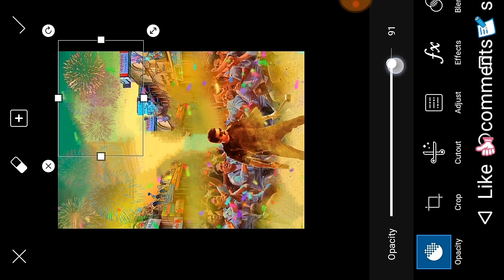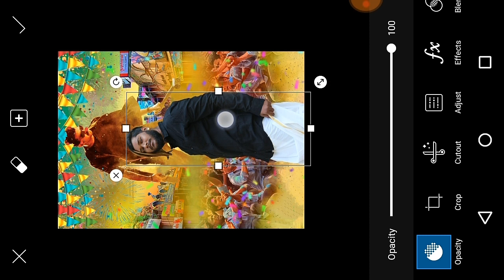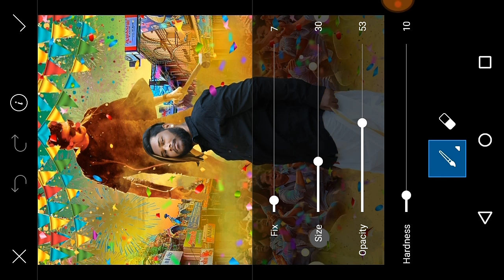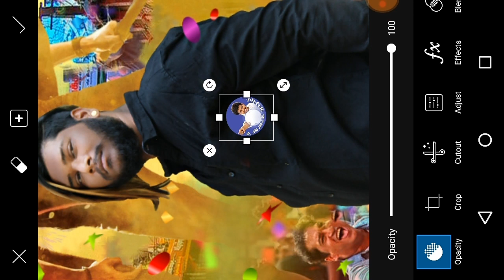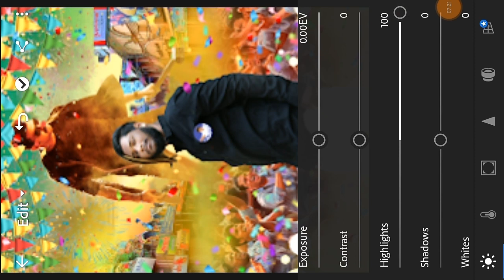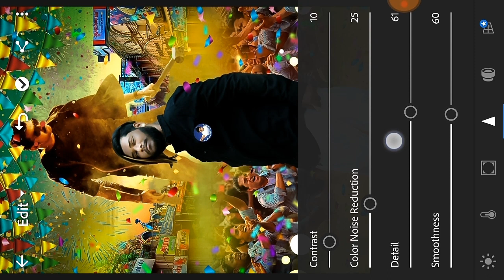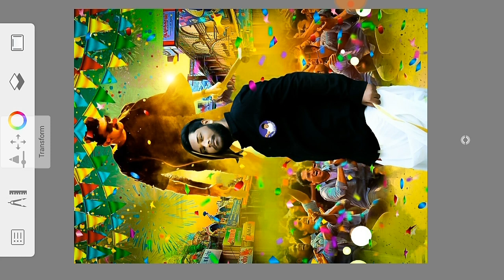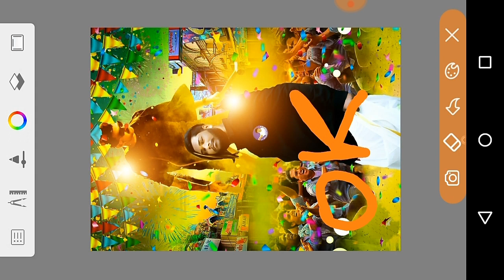PicsArt happy birthday actor vijay editing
PicsArtEditorvijay ☺✌ hi guys

          👉 Please headphone🎧

                      English
Hi guys welcome to my video this video actor Vijay happy birthday editing tutorial special video
My bro Vijay fan photo editing me

                         Tamil
🙏 தமிழ் நண்பர்களுக்கு வணக்கம்

இந்த வீடியோ பார்த்தீங்கன்னா தளபதி விஜய் பிறந்தநாள் வாழ்த்துக்கள் போட்டோ எடிட்டிங் வீடியோ my bro விஜய் ரசிகர் இந்த வீடியோ உங்களுக்கு உபயோகமாக இருக்கும் கடைசி வரைக்கும் பாருங்கள் நீங்கள் விஜய் ரசிகரா இருந்தா ஒரு லைக் கமெண்ட்

பகிர்ந்து கொள்ளுங்கள் ..

👉{Background music🔊 by No copyright NCS music Link}